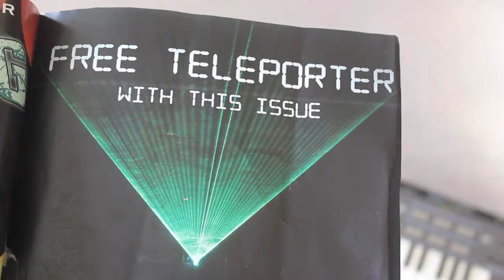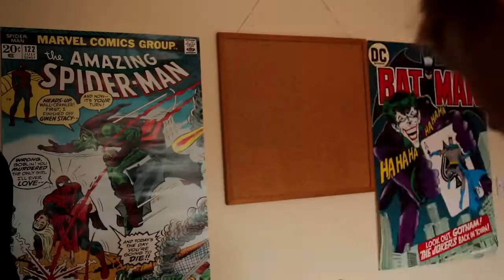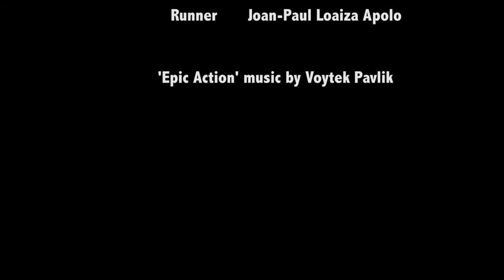Maximus - Short Film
Comic book fanatic is granted the opportunity to play hero in the form of 'Free teleportation device with this issue'.

Created using Adobe After Effects.